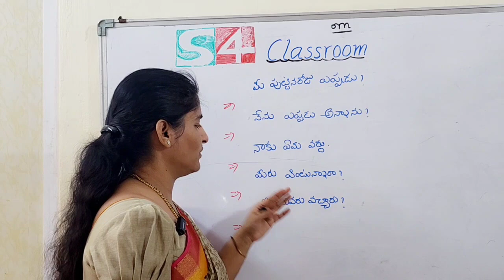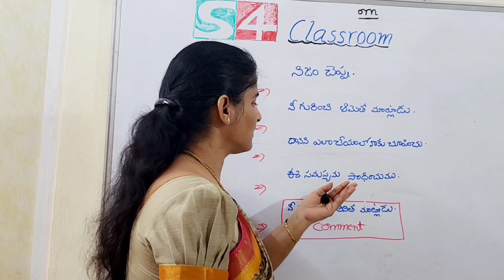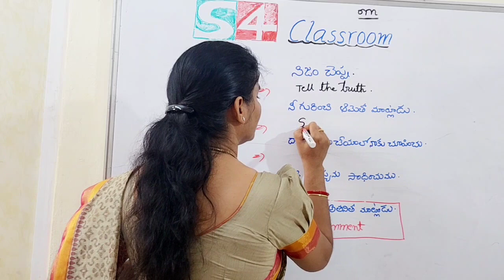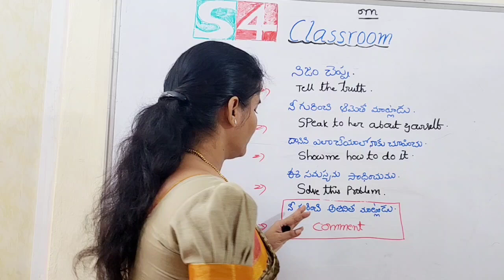పిల్లలతోఇంగ్లీష్ Spokenenglishintelugu|learnenglishthroughtelugu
communicationskills Com
simpleEnglishlanguage skills